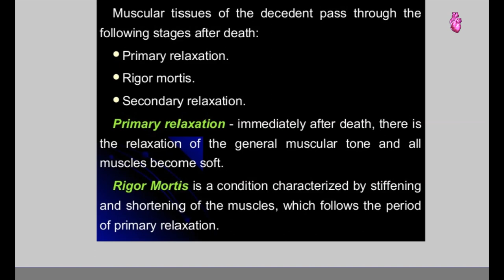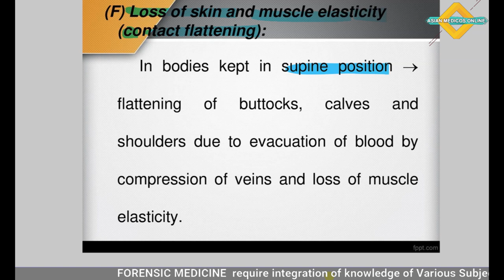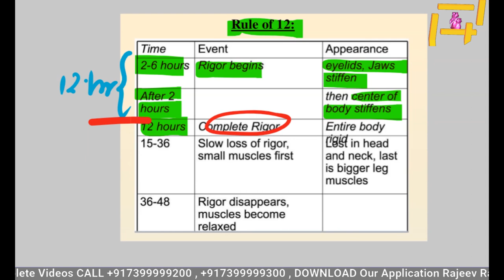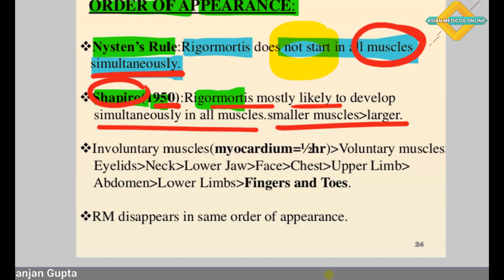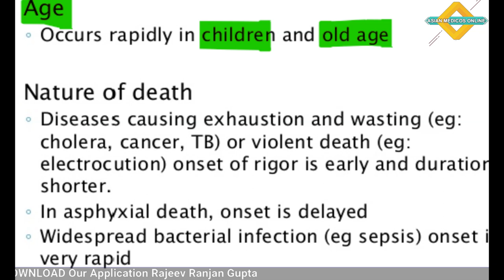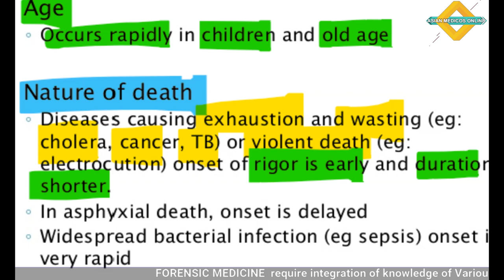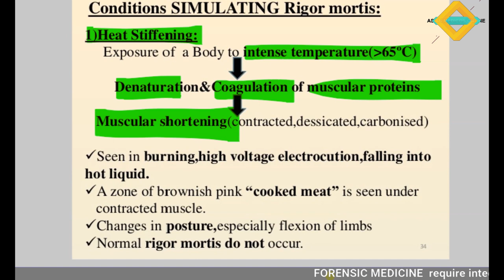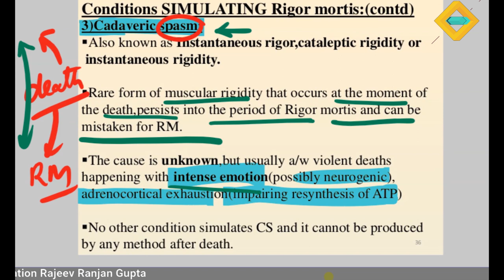RIGOR MORTIS , Post Martem Changes , FORENSIC MEDICINE LECTURES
Rigor mortis (Latin: rigor "stiffness", mortis "of death"), or postmortem rigidity, is the third stage of death. It is one of the recognizable signs of death, characterized by stiffening of the limbs of the corpse caused by chemical changes in the muscles postmortem.